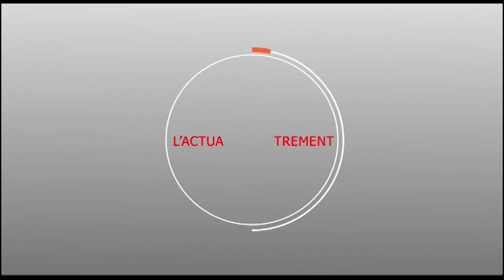Reportage Tajabone: Abdou Lahad SECK " Sadaga" attaque ses fréres sur le parrainage.